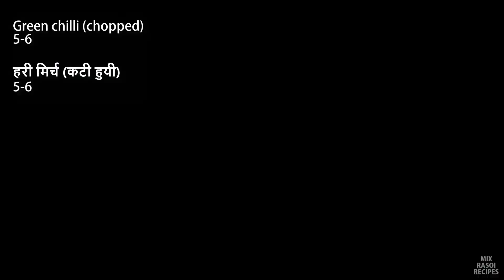Pav Bhaji Masala Recipe बाज़ार जैसी पाव भाजी बनाने की सरल विधि Easy Mumbai Style | Mix rasoi recipes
Pav bhaji is a delicious and easy to make popular dish in which mixed vegetables are cooked with various spices to make spicy sabzi (bhaji) and bhaji is served with soft pav baked in butter. Pav Bhaji Masala gives a unique aroma and taste while a variety of vegetables are beneficial for health. It is a perfect snack to serve at a party as it
If your children do not like the taste of any vegetable, then they do not know that this is a great way of feeding vegetables in this way, because in Pav Bhaji they will not notice the taste of any one vegetable and they will be happy. Will eat food. With the help of this recipe, learn to make the best paavabhaji at home in just  minutes and feed the guests or your children and eat them too

Ingredients for recipe - आवश्यक सामग्री
Cabbage 100 gram - बंद गोभी 100 ग्राम
Beans 1/2 cup - कप 1/2
Cauliflower 100 gram - फूल गोभी 100 ग्राम
Peas 1 cup - मटर 1 cup
Ghee 1 tbsp - बड़ा 1 चम्मच
Butter 1 tbsp - मख्खन 1 बड़ा चम्मच
Cumin (jeera) 1 tsp - जीरा 1 बड़ा चम्मच
Garlic (chopped) 4-5 Nos. - लहसुन (कटा हुआ) 4-5
Onion (chopped) 2 medium sized - प्याज़ (कटा हुआ) 2  मध्यम साइज़
Green chilli (chopped) 5-6 - हरी मिर्च (कटी हुयी) 5-6
Tomatoes (chopped) 1 medium sized टमाटर (कटा हुआ) 1  मध्यम साइज़
Capsicum 1 cup - शिमला मिर्च 1 कप
Kashmiri Red chilli powder 1 tsp - काश्मीरी लाल मिर्च पाउडर 1 छोटा चम्मच
Turmeric 1/2 tsp - हल्दी  1/2 छोटा चम्मच
Pav bhaji masala 1 tbsp - पाव भाजी मसाला 1 बड़ा चम्मच
Boiled potatoes 2-3 medium sized - आलू उबले हुए  2-3 मध्यम साइज
Kashmiri Red chilli powder 1 tbsp - काश्मीरी लाल मिर्च पाउडर 1 बड़ा चम्मच
Cook with Mix Rasoi Recipes is all about Indian veg and Non veg recipes. Cook & Learn Simple Easy Authentic Food Recipes step by step.